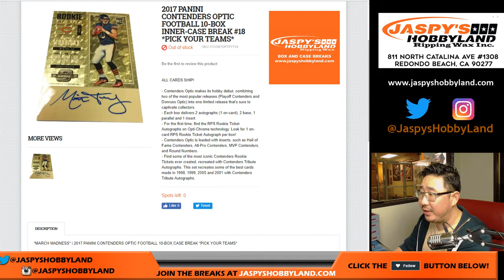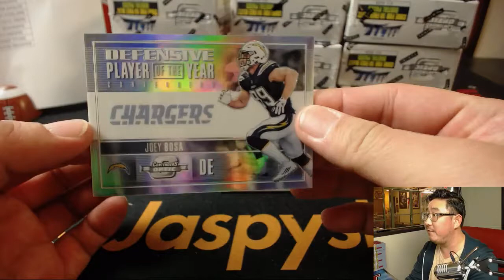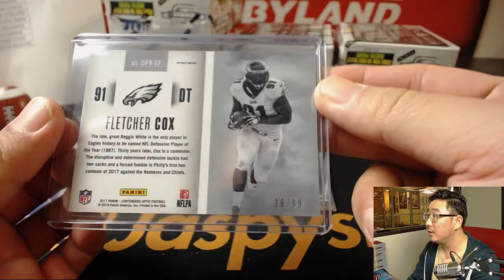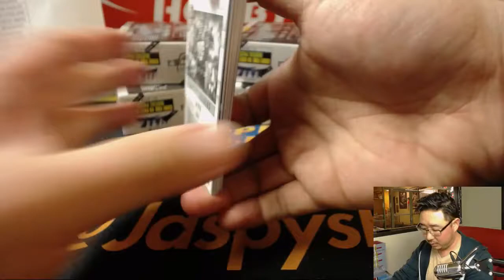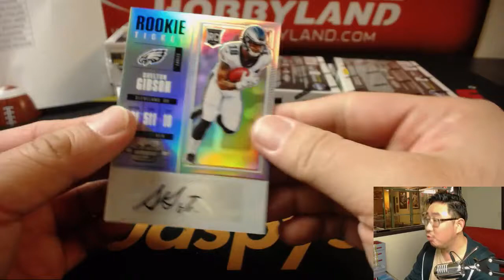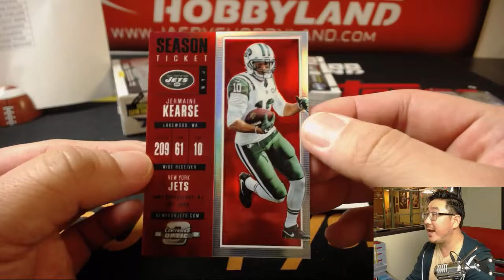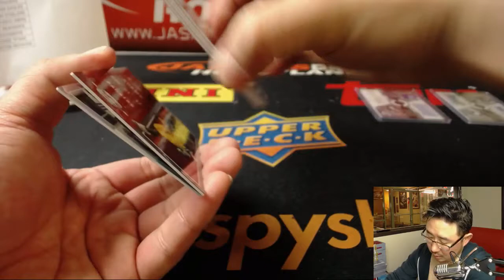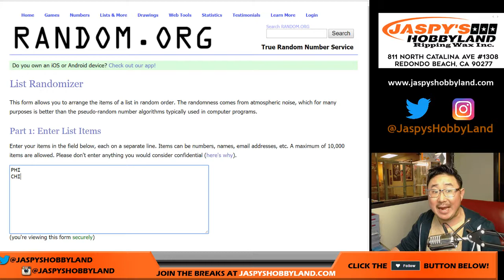Sa., 04/21/18 [10Box (Inner) PYT] #18 - 2017 Panini CONTENDERS+OPTIC Football (NFL)